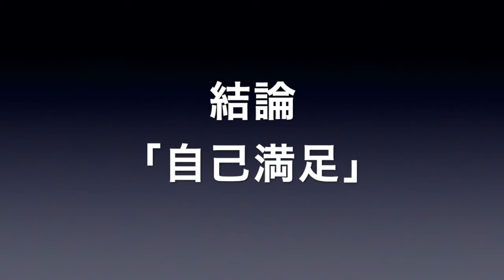waifu2x検証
waifu2x でアップスキャンの練習してみました。
ffmpegで単純に2倍にした映像と、waifu2xで2倍拡大した映像を比べてみます。

...と言っても、Youtubeにアップするために再エンコしてるので、もう何が何だかよくわからない検証結果になっちゃってますが。

使ったもの：
iMac (2015) 21-inch Retina 4K
ffmpeg (homebrewで導入)

その他
参考にした記事 ... とか、 とか。